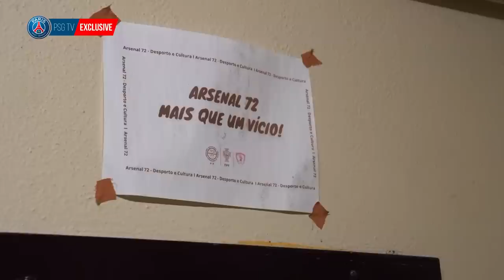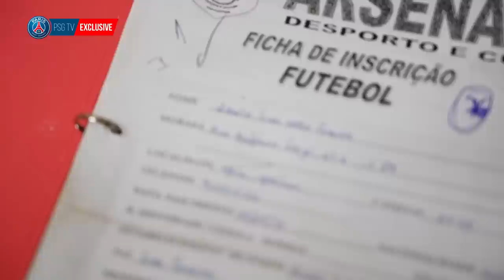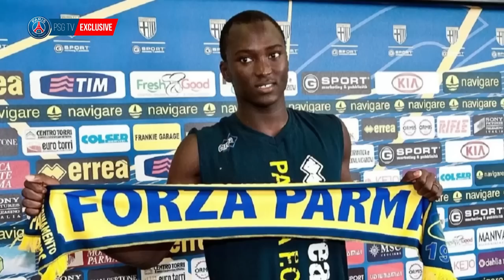𝗦𝘂𝗿 𝗹𝗲𝘀 𝘁𝗿𝗮𝗰𝗲𝘀 𝗱𝗲 𝗗𝗮𝗻𝗶𝗹𝗼 𝗣𝗲𝗿𝗲𝗶𝗿𝗮 ! 🎥🎞️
Découvrez le reportage exclusif retraçant le parcours de Danilo Pereira, de ses début à son arrivée au Paris Saint-Germain ! ❤️💙

FOLLOW PSG 🔴🔵

FOLLOW PSG 🔴🔵